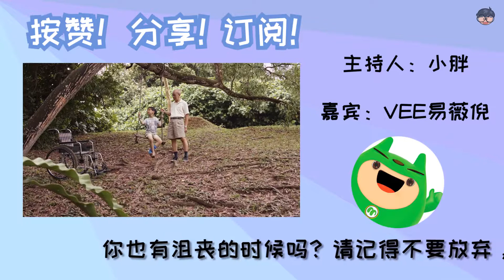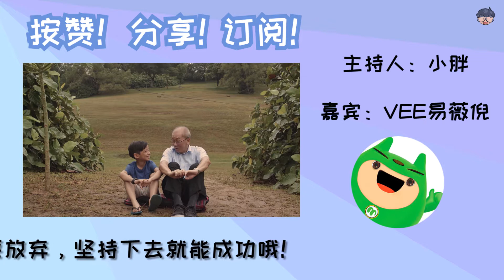【小胖哥哥，你在吗】EP15 人不呼吸会怎样？让小胖哥哥和Vee姐姐实验给你看！ feat. Vee 易薇倪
主持人：小胖

嘉宾： Vee 易薇倪

发问者：鲍静涵

【小胖哥哥，你在吗】是满满通针对小孩与家长所发起的一项特别企划，开放给所有的孩子发问问题，小胖哥哥会替家长回答这些天马行空的“十万个为什么”。

每一集，小胖哥哥都会邀请他的好朋友一起来回答问题，也会针对问题进行讨论，分享知识和想法！

每周一周五，跟着小胖哥哥一起轻松长知识学华语！

P.S 如果你有其他问题，或针对本集节目有任何想法或建议，都可以在底下留言，与大家交流分享哦！小胖哥哥也会尽可能回答大家的！

本节目由推广华语理事会鼎力支持！